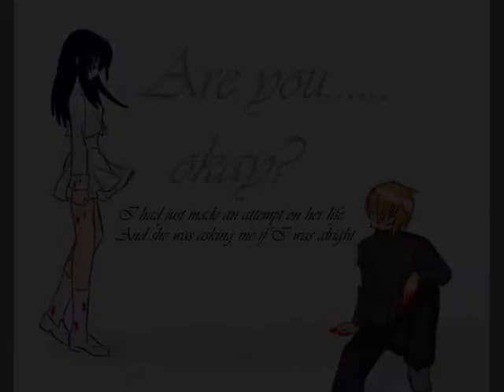PH- N&F: I'm So In Love With Two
audio: mikaila- so in love with two
this song's semi-accurate.
Pairing: Ryan X Eve X Chuckyl
Semi-accurate, and the song fits the roles the two boys have in Eve's life. It's just that while she feels romantically for Ryan, she sees Chuckyl as a sort of brother-father figure.